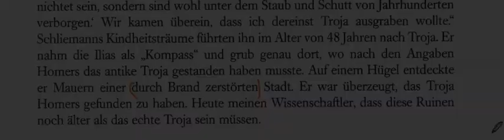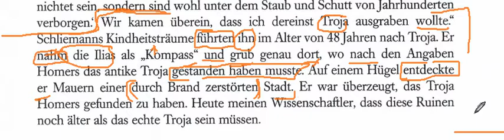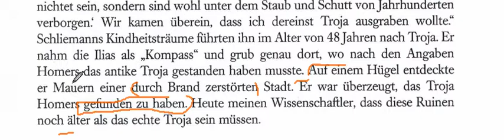Homer Portion 5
Homer Portion 5 by the Daily Portion of German by the Erasmus Academy.